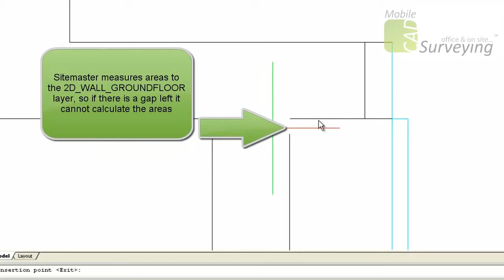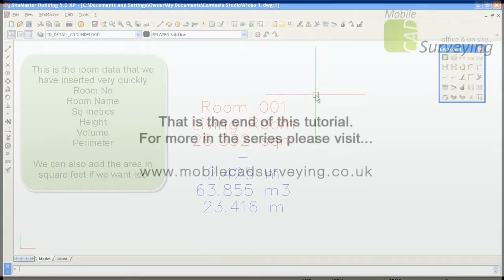Tutorial 9 Mobile CAD Surveying & Sitemaster Building 1